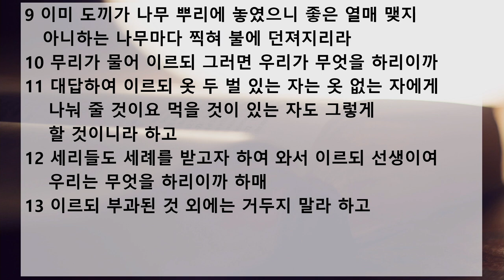새벽 예배 설교 | 2020.11.09 | 너희는 주의 길을 준비하라 | 누가복음 3장 1~14절 | 이찬규 목사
너희는 주의 길을 준비하라 (누가복음 3장 1~14절)